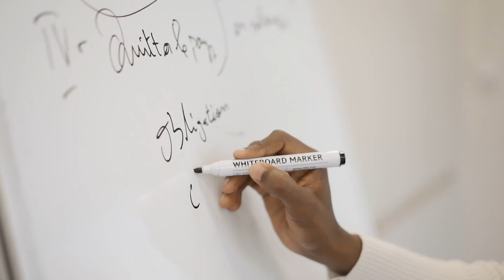How You Know If You Will Make It As A Car Salesman | Andy Elliott